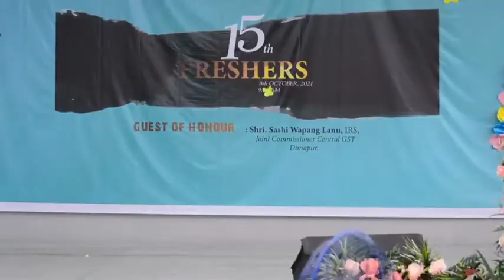unity college 15th Freshers viral